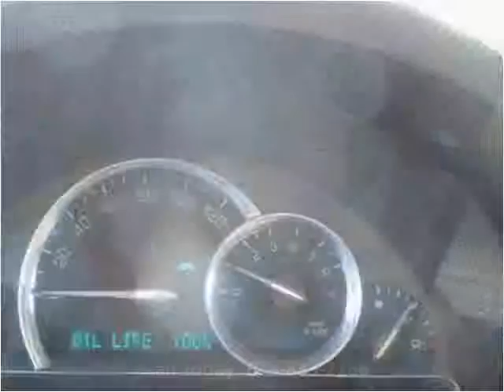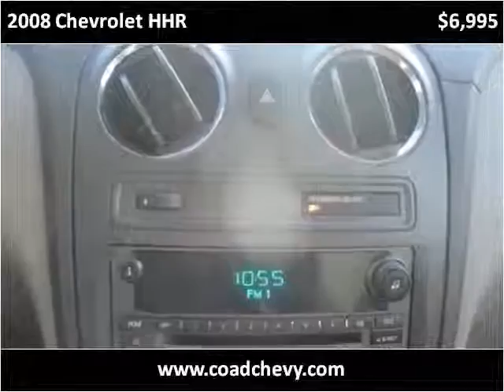2008 Chevrolet HHR Used Cars Carbondale Anna Marion IL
This 2008 Chevrolet HHR is available from Coad Chevrolet Buick.